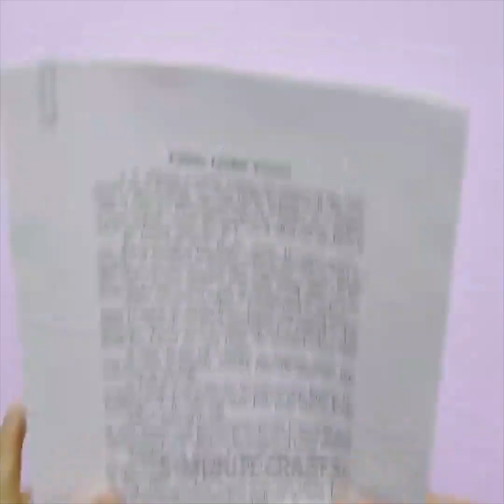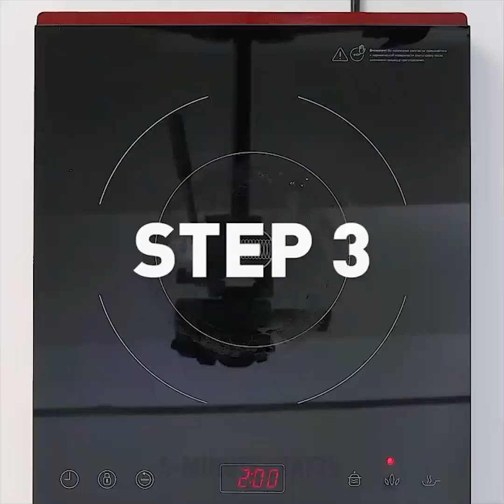25 HACKS ANAK-ANAK LUAR BIASA YANG INGIN ANDA COBA SEKARANG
KERAJINAN KEREN UNTUK ANAK-ANAK

Habiskan malam Anda bersama keluarga dan ciptakan gadget dan mainan keren bersama-sama. Tidak perlu mengulangi bahwa semua kerajinan ini akan dikenakan biaya satu sen dan hanya membutuhkan keterampilan kerajinan dasar. Sebagian besar persediaan yang mungkin sudah Anda miliki di rumah atau dapat dibeli di toko terdekat. Jadilah licik dan ciptakan hal-hal luar biasa yang akan sangat Anda sukai
Setiap gadis suka bermain dengan Barbie karena itu adalah boneka terbaik yang pernah ada! Apakah Anda menghabiskan waktu berjam-jam untuk menghias rumah boneka? Kami siap membantu Anda menciptakan dunia peri untuk Ratu Anda. Tonton video ini hingga akhir dan lihat cara membuat kolam renang keren untuk boneka Anda. Anda akan membutuhkan 1 kotak plastik besar, 1 kecil dan pasir. Letakkan kotak kecil di dalam yang besar dan tutupi permukaan yang lain dengan pasir. Tuang air ke dalam kotak kecil dan tambahkan pewarna makanan biru. Siap! Juga, tonton tutorial kami dan buat furnitur kolam renang keren!
Lihatlah banyak ide tentang cara membuat aksesoris kecantikan, dekorasi rumah, dan pakaian untuk Barbie. Buat koleksi pakaian renang untuk Barbie Anda. Kerajinan mudah ini akan memakan waktu hanya beberapa menit, Anda akan membutuhkan balon dan gunting. Tonton tutorial lengkap dan bersiap-siap untuk pesta pantai dengan boneka Anda. Tidak perlu membeli atau menjahit gaun bola baru, Anda dapat membuat gaun yang sempurna menggunakan permainan. Ubah kaus kaki tua menjadi gaun. Jika Anda membutuhkan sepatu baru untuk boneka Anda, gunakan lem panas untuk membuat sepatu hak baru! Jadikan boneka Barbie Anda ratu landasan pacu!
Gunakan kembali mainan lama yang ingin Anda buang dan buat sabun dengan plastik dinosaurus di dalamnya atau hiasi tutup botol. Selain itu, Anda dapat menggunakan kembali mainan plastik bekas sebagai perhiasan lucu, gantungan pakaian, dan lainnya!

TIMESTAMPS:

00:17 Perhiasan yang terbuat dari mainan bekas
04:56 Telur naga DIY
05:26 Sabun dengan dinosaurus di dalamnya
10:59 Baju renang DIY Barbie
12:53 Gaun Barbie play-doh
20:41 Pesta biliar untuk Barbie Anda